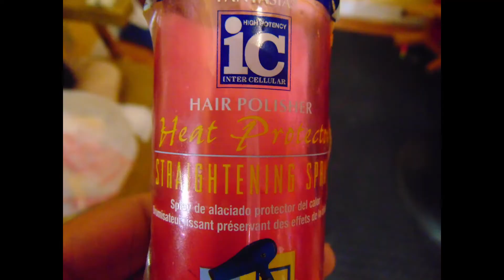I Used This "NEW" HAIR HEAT PROTECTOR STRAIGHTENER" On A Sew In With A Middle Part!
I Will Show you How I Install ed This Sew-In With A Middle Part Using This Incredible Heat Protector Straightener By IC.
We Used 3 Bundles Of 20 Inch Straight Hair. I used My Favorite Blue Mage Super Grow hair Grease To Moisturize Her Hair &  Scalp
I used The Down Braid Pattern Instead Of Braids To The Back..
Please View More Videos & Pics On My FaceBook Page @
T's Braids & Weaves